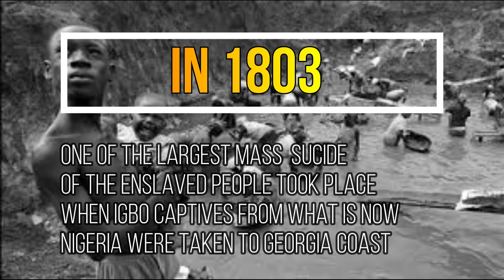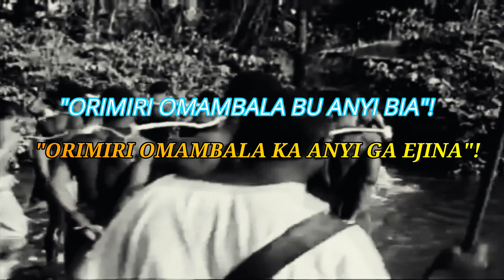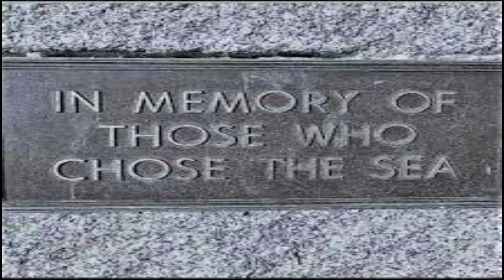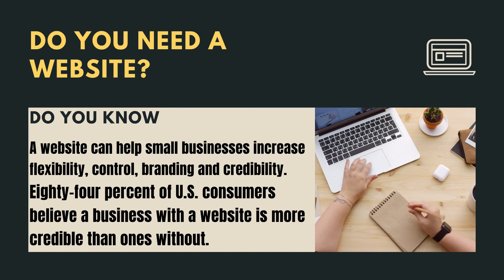IGBO LANDING OF 1800AD-(THE STORY OF THE IGBO'S WHO CHOSE DEATH OVER SLAVERY)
IN 1803 ONE OF THE LARGEST MASS SUCIDE OF THE ENSLAVED PEOPLE TOOK PLACE WHEN IGBO CAPTIVES FROM WHAT IS NOW NIGERIA WERE TAKEN TO GEORGIA COAST AFTER ENDURING THE NIGHTMARE OF THE MIDDLE PASSAGE
THE IGBOS FROM WHAT IS NOW NIGERIA IN THE CENTRAL WEST AFRICA, WERE KNOWN TO BE FIERCELY INDEPENDENT AND UNWILLING TO TOLERATE THE HUMILATIONS OF SLAVERY''''''''''''''''''''''''''''''''''''''''''''''''''''''''''''''''''''''''''''''''''''''''''''''''''''''''''''''''''''''''''''''''''''''''''''''''''''''''''''''''''''''''''''''''''''''''''''''''''''''''''''''''''''''''''''''''''''''''''''''''''''''''''''''''''''''''''''''''''''''''''''''''''''''''''''''''''''''''''''''''''''''''''''''''''''''''''''''''''''''''''''''''''''''''''''''''''''''''''''''''''''''''''''''''''''''''''''''''''''''''''''''''''''''''''''''''''''''''''''''''''''''''''''''''''''''''''''''''''''''''''
NOW NEAR THE END OF THE VOYAGE, AS THEY WERE CLOSE TO BEING DISEMBARKED, THEY BOLDLY ROSE UP AND HEROICALLY FOUGHT BACK-DESPITE BEING SHACKELED HANDS AND FOOTS TO ONE ANOTHER, BY SURPRISING AND OVERWHELMING THEIR CAPTORS, WHO COMMANDED THE SHIP AND SUCCESSFULLY EXECUTING AT LEAST 3 OF THEIR CAPTORS'''''''''''''''''''''''''''''''''''''''''''''''''''''''''''''''''''''''''''''''''''''''''''''''''''''''''''''''''''''''''''''''''''''''''''''''''''''''''''''''''''''''''''''''''''''''''''''''''''''''''''''''''''''''''''''''''''''''''''''''''''''''''''''''''''''''''''''''''''''''''''''''''''''''''''''''''''''''''''''''''''''''''''''''''''''''''''''''''''''''''''''''''''''''''''''''''''''''''''''''''''''''''''''''''''''''''''''''''''''''''''''''''''''''''''''''''''''''''''''''''''''''''''''''''''''''''''''''''''''''
NOW AFTER ESCAPING THE SHIP AND WHILE STANDING ON THE DOCK, THEY LOOKED AROUND AND REALIZED THAT MANY WHITE MEN WITH HIGH POWERED  WEAPONS WOULD SOON BE ABLE TO ARRIVE TO RECAPTURE THERE HUMAN CARGO'''''''''''''''''''''''''''''''''''''''''''''''''''''''''''''''''''''''''''''''''''''''''''''''''''''''''''''''''''''''''''''''''''''''''''''''''''''''''''''''''''''''''''''''''''''''''''''''''''''''''''''''''''''''''''''''''''''''''''''''''''''''''''''''''''''''''''''''''''''''''''''''''''''''''''''''''''''''''''''''''''''''''''''''''''''''''''''''''''''''''''''''''''''''''''''''''''''''''''''''''''''''''''''''''''''''''''''''''''''''''''''''''''''''''''''''''''''''''''''''''''''''''''''''''''''''''''''''''''''''''''''''''
AND AS A RESULT, THE IGBO CHIEF BEGAN CHANTING "ORIMIRI OMAMBALA BU ANYI BIA" "ORIMIRI OMAMBALA KA ANYI GA EJINA"
THIS IS A PRAYER TO CHUKWU( A SUPREME DEITY OF THE IGBO SPIRITUALITY) AFTER DECALRING THAT, 75 OF THEM COMMITTED  MASS SUICIDE BY DROWNING'''''''''''''''''''''''''''''''''''''''''''''''''''''''''''''''''''''''''''''''''''''''''''''''''''''''''''''''''''''''''''''''''''''''''''''''''''''''''''''''''''''''''''''''''''''''''''''''''''''''''''''''''''''''''''''''''''''''''''
THE MUTINY AND THE SUBSEQUENT SUCIDE BY THE IGBO PEOPLE WAS CALLED BY MANY LOCALS. THE LOCAL PEOPLE CLIAMED THAT THE LANDING AND SURROUNDING MARSHES IN DUNBAR CREEK WHERE THE IGBO PEOPLE COMMITTED SUICIDE IN 1803 WERE HAUNTED BY THE SOULS OF THE DEAD IGBO SLAVES'''''''''''''''''''''''''''''''''''''''''''''''''''''''''''''''''''''''''''''''''''''''''''''''''''''''''''''''''''''''''''''''''''''''''''''''''''''''''''''''''''''''''''''''''''''''''''''''''''''''''''''''''''''''''''''''''''''''''''''''''''''''''''''''''''''''''''''''''''''''''''''''''''''''''''''''''''''''''''''''''''''''''''''''''''''''''''''''''''''''''''''''''''''''''''''''''''''''''''''''''''''''''''''''''''''''''''''''''''''''''''''''''''''''''''''''''''''''''''''''''''''''''''''''''''''''''''''''''''''''''''''''
NOW THE STORY OF THE IGBOS WHO CHOSE DEATH OVER SLAVERY'''''''''''''''''''''''''''''''''''''''''''''''''''''''''''''''''''''''''''''''''''''''''''''''''''''''''''''''''''''''''''''''''''''